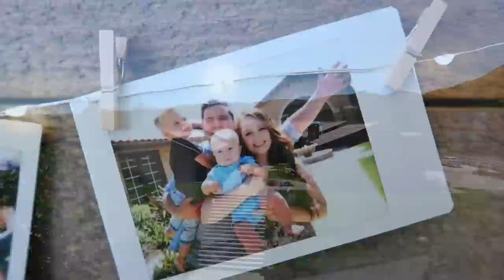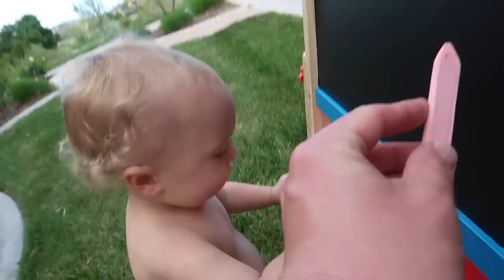BABY GETS INTO A TIGHT SPOT!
snap = bryanlanning
snap = missylanning